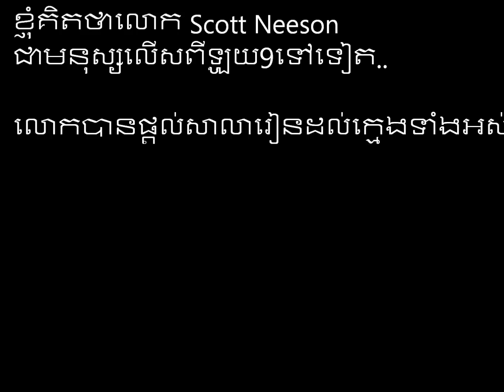Loy9 Dedicated to Scott Neeson founder of Cambodian Children's Fund